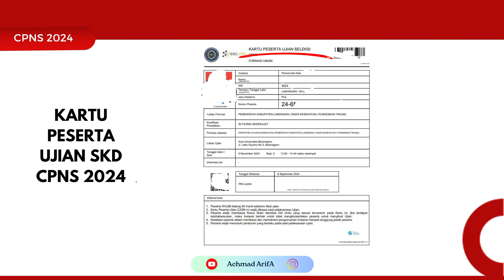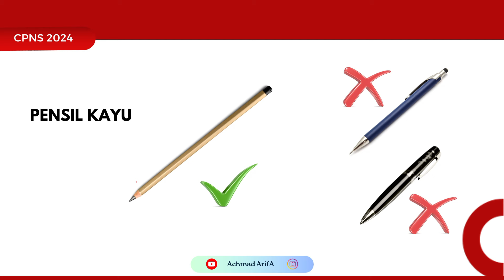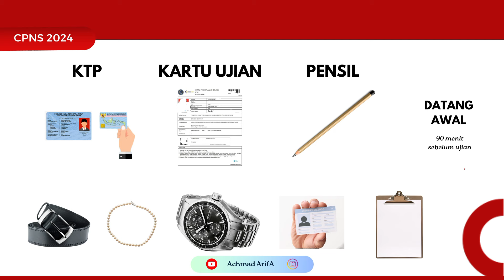BERKAS YANG HARUS DIBAWA SAAT TES CPNS 2024 | LUPA=GUGUR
Jangan sampai tidak membawa dua berkas ini saat pelaksanaan ujian SKD CPNS 2024. Jika sampai tidak bawa akan berakibat fatal. Jadi, simak penjelasan ini baik-baik agar tenang saat pelaksanaan SKD.

berkas skd
kartu ujian skd
lokasi ujian skd cpns berubah
cara melihat jadwal tes skd cpns 2024
melihat jadwal skd cpns 2024
cara melihat sesi ruang dan tanggal ujian skd cpns
skd cpns
skd cpns 2024
jadwal skd cpns 2024
latihan soal cpns 2024 gratis
menu cetak kartu skd hilang
solusi menu cetak kartu skd hilang
menu cetak akrtu skd tidak ada